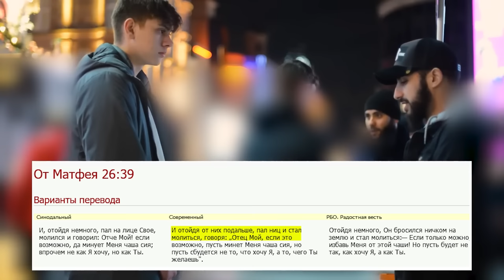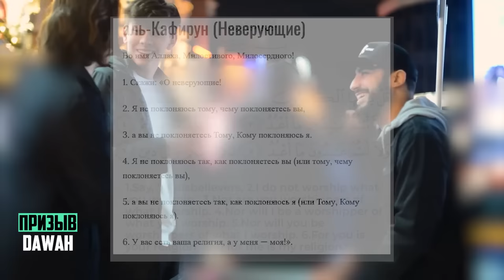ЧЕСТНЫЙ ХРИСТИАНИН ПРИЗНАЛСЯ, ЧТО В БИБЛИИ - "НЕТ ТРОИЦЫ!" Реакция Мухаммеда Али?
Ассаламу алейкум братья сёстры. В этом видео наш брат Мухаммад Али дискутирует с  христинином, и он признался, что в библии нет троицы! и также они говорили: Кем является Иисус?! и также говорит о пророках и посланиках бога! Почему Иисус не Бог?! и также почему Библия говорит именно о пророке Мухаммаде! и также видео говорится о многих стихах Библии и аятов Корана!